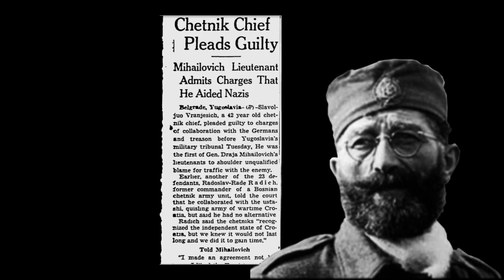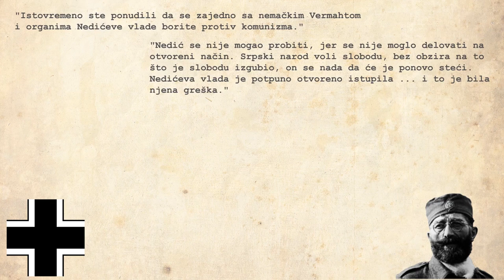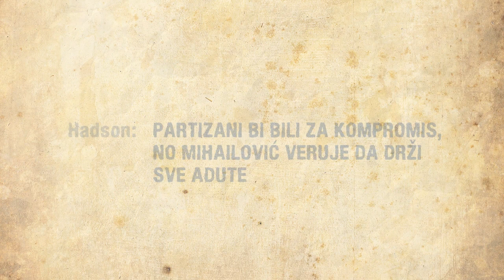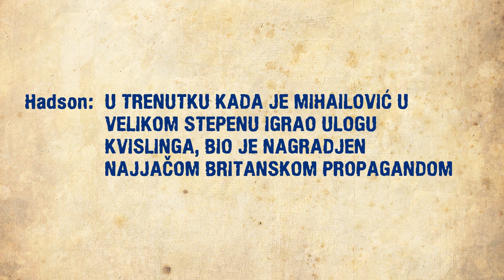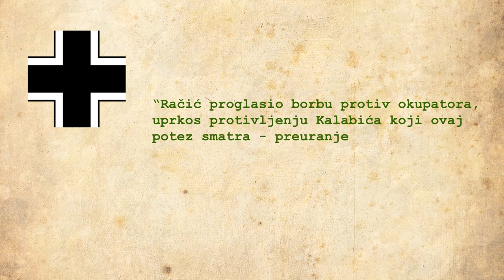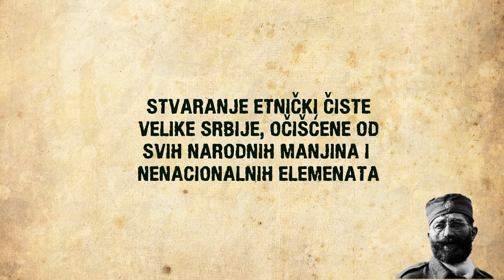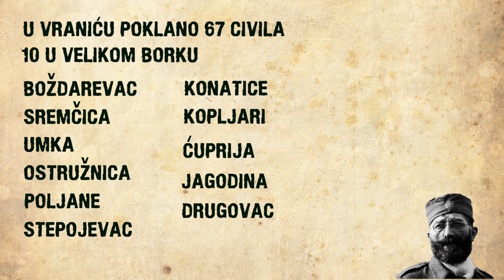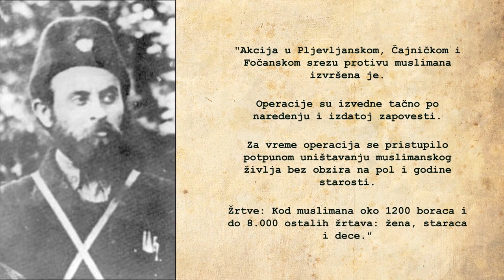DRAŽA MIHAILOVIĆ izdajnik i krvnik srpskog naroda - Dokumentarni Film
Odlika je pete kolone da je njeno delovanje, koje se u osnovi svodi uvek samo na najamničku službu okupatoru, vrlo raznoliko, takođe otvoreno, katkada prikriveno, a katkada čak prerušeno u svoju suprotnost, u tobožnju nacionalnu borbu protiv okupatora, i to je svakako najopasniji vid saradnje sa neprijateljem. U tom vidu javlja se petokolonaška akcija Draže Mihajlovića, njegovih komandanata i njegovih četnika. I zato je Dražino izdajstvo od Nedićevog ne samo još podlije i odvratnije, nego i opasnije. Ta naročita, podmukla i kamuflirana “šumska“ forma fašističkog izdajstva dražinovaca prema srpskom narodu, kao da je i njihovim zločinima dala onaj naročiti oblik podmukle i zverske, koljaške svireposti, tako jezovito slične, međutim, svireopsti ustaških zločina, mada su ustaše „legalni“ dželati „zvanični“ predstavnici domaćeg fašističkog izdajstva prema hrvatskom narodu. Dražini Četnici, prikazujući se kao pripadnici „Jugoslovenske vojske u otadžbini“, pripadali su u stvari, svejedno da li svesno ili nesvesno, toj poživinčenoj armiji hitlerovske smrti. Oni su bili njen sastavni deo,  jedna od hordi koje tu armiju sačinjavaju, i koja se jedna od druge razlikuju po svom spoljnom izgledu, po nekom površnom obeležju kao što je brada ili uniforma, po izvesnim običajima, kadkada po oružju i po načinu ubijanja, ali koje se ne razlikuju nimalo ni u svom cilju ni u svojoj suštini. To je ono što pre svega treba imati u vidu kada je reč o toj hordi srpskih fašista, kada je reč o njenom poglavici Drži Mihajloviću. U svakoj zemlji evropskog kontinenta, u svakoj zemlji uopšte, izuzev u Sovjetskom Savezu (jer tamo nema onih čiji se interesi na taj očajnički način štite), fašizam je našao svoje aktivne pristalice. I logično je da su  u svim okupiranim zemljama, izuzev u Sovjetskom Savezu te pristalice fašizma, unapred spremne na izdaju svog naroda, u hitlerovskom okupatoru našle svog prirodnog saveznika i podršku, svoj oslonac i svoju zaštitu. I logično je da je hitlerovski okupator u njima našao svog prirodnog pomagača, svoju domorodnu petu kolonu. Odlika je pete kolone da je njeno delovanje, koje se u osnovi svodi uvek samo na najamničku službu okupatoru, vrlo raznoliko, takođe otvoreno, katkada prikriveno, a katkada čak prerušeno u svoju suprotnost, u tobožnju nacionalnu borbu protiv okupatora, i to je svakako najopasniji vid saradnje sa neprijateljem. U tom vidu javlja se petokolonaška akcija Draže Mihajlovića, njegovih komandanata i njegovih četnika. I zato je Dražino izdajstvo od Nedićevog ne samo još podlije i odvratnije, nego i opasnije. Ta naročita, podmukla i kamuflirana  “šumska“ forma fašističkog izdajstva dražinovaca prema srpskom narodu, kao da je i njihovim zločinima dala onaj naročiti oblik podmukle i zverske, koljaške svireposti, tako jezovito slične, međutim, svireopsti ustaških zločina, mada su ustaše „legalni“ dželati  „zvanični“ predstavnici domaćeg fašističkog izdajstva prema hrvatskom narodu.  O fašističkom izdajstvu i o zločinima Draže Mihajlovića i njegovih koljaša obelodanjen je već čitav niz pouzdanih dokaza. Državna komisija za utvrđivanje zločina okupatora i njihovih pomagača prikupiće i obelodaniće niz dokumenata koji će taj dokazni materijal upotpuniti. Dokazana je već Dražina saradnja s Nemcima, italijanskim fašistima i bugarskim okupatorima, dokazana njegova lična odgovornost za pokolje koje su vršili njegovi četnici nad muslimanskim i hrvatskim življem u Bosni i Hercegovini, u Dalmaciji, u Lici, svugde gde su mogli da dospeju. Dokazana je odgovornost ne samo njegovih komandanata i vojvoda. Kao što su Keserović, Kalabić, Nikola Gordić za klanje po seliima i varošicama čitave Srbije, nego i njegova lična odgovornost. Dokazano je već daleko nepobitnim dokazima da je taj bivši «ministar vojni » kraljevske jugoslovenske vlade i „načelnik glavnog generalštaba“ zaista izdajnik i u punom smislu reči ratni zločinac. Ima ih međutim, koji to još kao da ne shvataju ili koji se prave da to ne znaju, ili koji to neće da čuju. J Sprega Draža Mihajlović sa Nedićem i njegovim oružanim odredima koja datira još od jeseni  1941, morala ga je odvesti u direktnu službu Nemcima. Tu činjenicu njegove saradnje sa okupatorom, dakle njegove zlikovačke borbe protiv sopstvenog naroda od samog početka narodnog ustanka, ne može promeniti njegovo nisko lukavstvo da lično ne dolazi u direktan dodir s Nemcima. Već od prve nemačke ofanzive, koja je primorala narodnooslobodilačke odrede da se povuku iz Srbije, Draža Mihajlović nije ništa drugo nego nemački najamnik, koji je Nemcima tim korisniji što se prikazuje kao buntovnik koga oni tobože proganjaju...
Suđenje Draži Mihajloviću. Beogradski Proces. Draža Mihajlović. Prava istina o Draži Mihajloviću. Draža Mihailović. Izdajnik. Ratni zlocinac. Drugi svetski rat. Beograd. Jugoslavija. SFRJ. Jugoslovenski partizani. NOR.  Cetnici Draze Mihailovica... NOB. SFRJ. Dokumentarni Film. Dokumentarac. Ceo Film. Cijeli film...